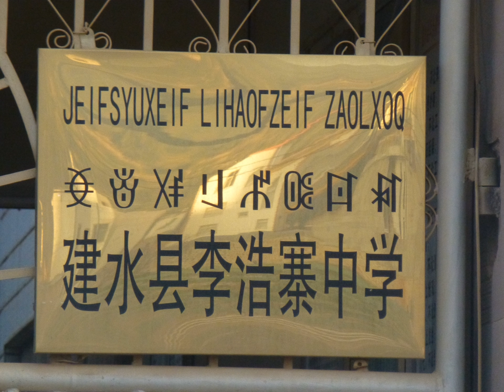Hani language | Wikipedia audio article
This is an audio version of the Wikipedia Article:
Hani language

SUMMARY
The Hani language (Hani: Haqniqdoq or xa˧˩ɲi˧˩; simplified Chinese: 哈尼语; traditional Chinese: 哈尼語; pinyin: Hāníyǔ; Vietnamese: Tiếng Hà Nhì) is a language of the Loloish (Yi) branch of the Tibeto-Burman linguistic group spoken in China, Laos, and Vietnam by the Hani people.